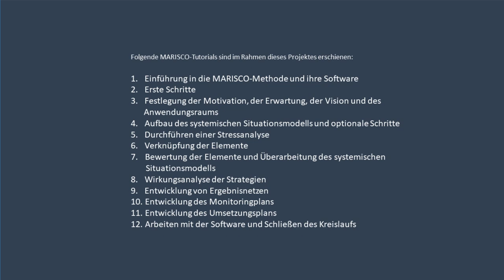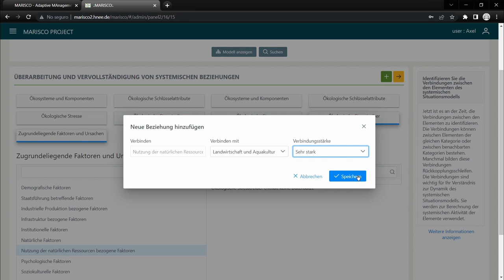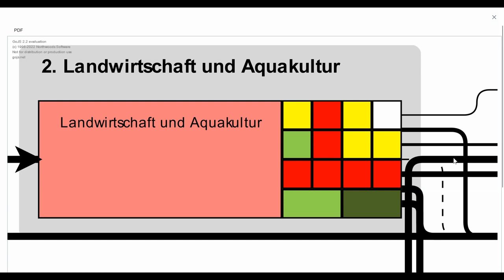MARISCO Software Tutorial - 6. Verknüpfung der Elemente